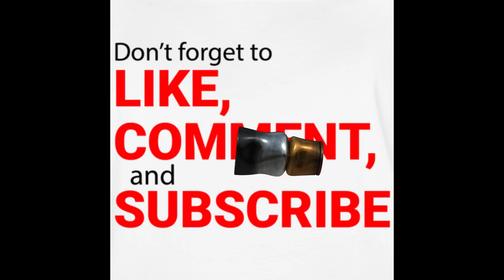4 Things to Look for In Your Beehive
I'll start by saying, I'm no pro. I've got a few mentors with about 75 years of beekeeping experience. I absolutely LOVE keeping bees. They are fascinating creatures. Especially as a combat vet, I find spending time with my bees very calming and it just makes me feel real good.

There is something for everyone! Click on the BELL icon to get notified when new vids get uploaded.

Camera used to shoot all my videos.
Sony Handycam HDR-CX405

My book!!
Forged In The Flames Of Agony and Laughter
Killer T-shirts!!
Blog Site!